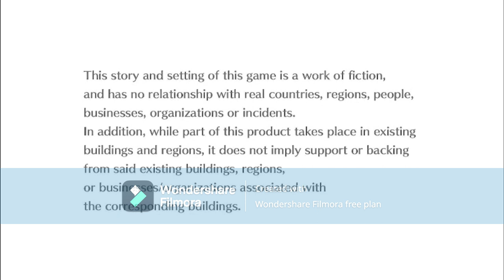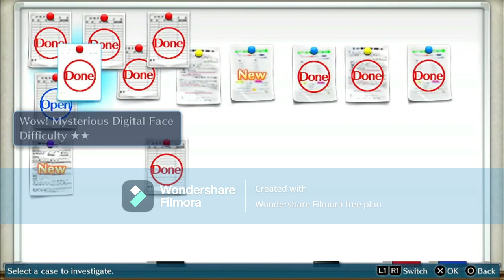digimon cyber sluth part 17